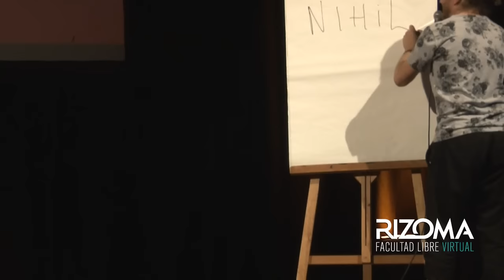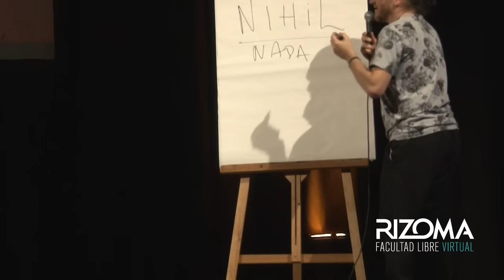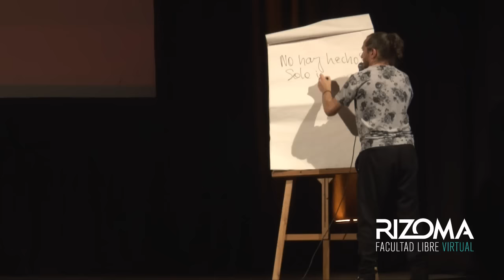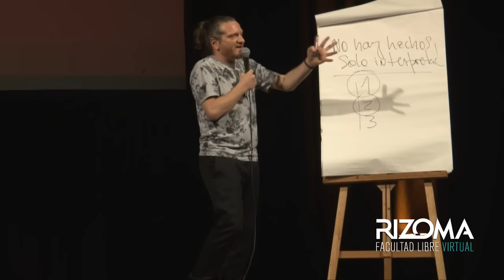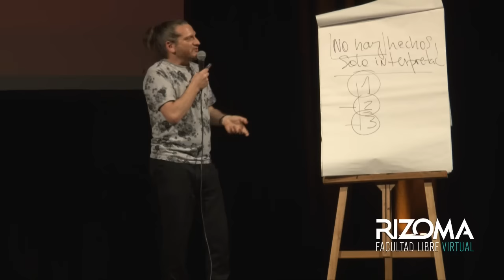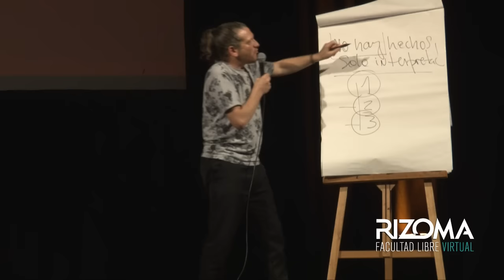Nietzsche | Por Darío Sztajnszrajber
Clase 5 del ciclo "8 Filósofos | Recargado" dictado por Darío Sztajnszrajber en la Facultad Libre de Rosario. Son 8 encuentros, desarrollados de mayo a diciembre de 2015.